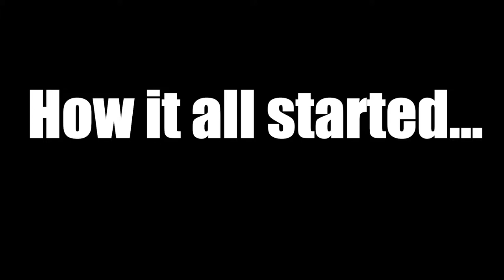A Rainbow Player's Decent into madness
This was done in unranked.